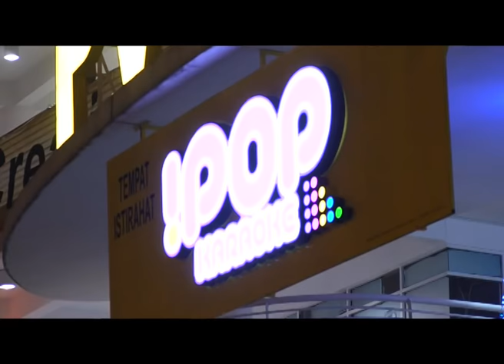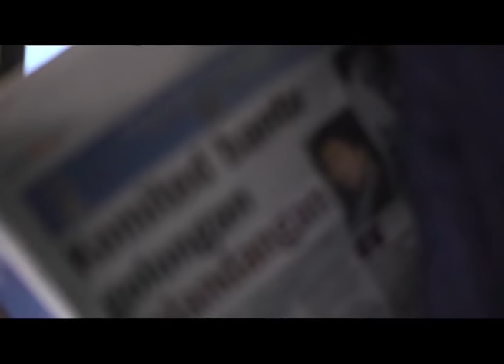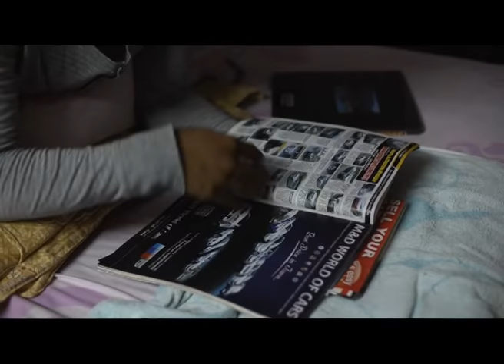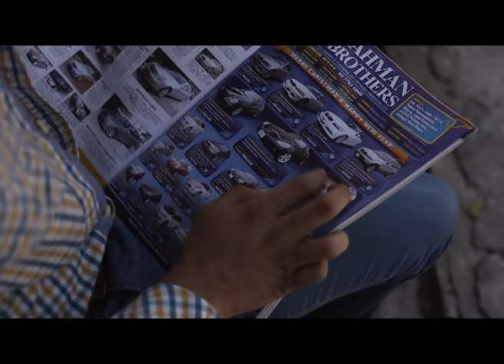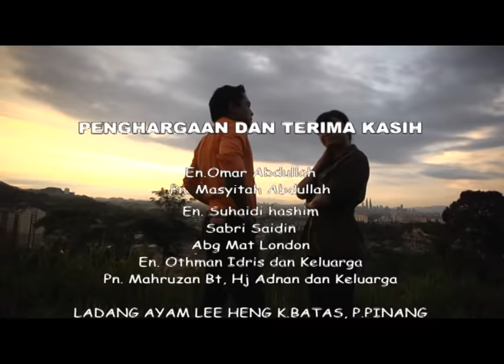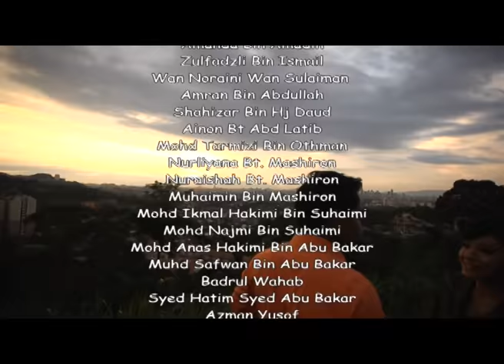[full] Rantai Kunci Reban Ayam - Telemovie Komedi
Jom tonton lakonan Shiha Zikir(Mentor) @Shiha Zikir  & Bil Azali ..
Skip ke Timecode  2minit ntuk menonton 😁👌
Terbitan : Cipta Asia Motion
yusella@theredstudio